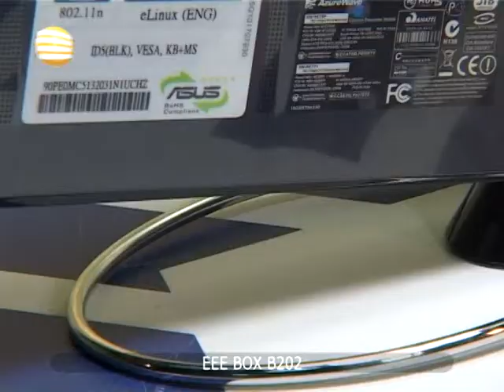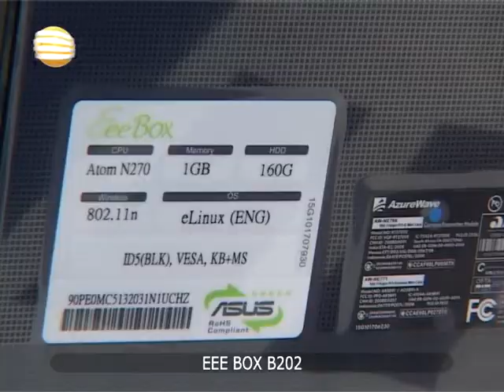Asus EeeBOX 202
Mini desktop računar sa velikim mogućnostima. Ekološki nastrojen, sa potrošnjom od samo 20 vati, minimalnim zračenjem i krajnje štedljiv na prostoru. Upotreba je krajnje jednostavna, intuitivni "plug & play" interfejs pomaže i najneiskusnijim korisnicima trenutno korišćenje. Sa Eeebox računarom možete pristupiti web IPTV programu i koristiti uređaj kao bežičnu digitalnu Hub jedinicu (za brzo deljenje muzike, fotografija, filmova i sl.). Moćna Express Gate funkcija može skratiti boot period na samo 7 sekundi!